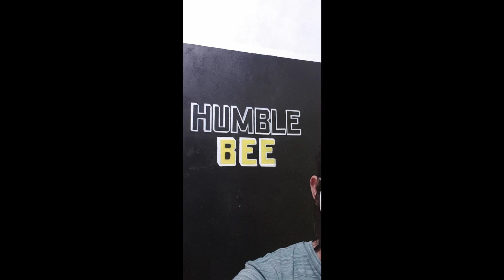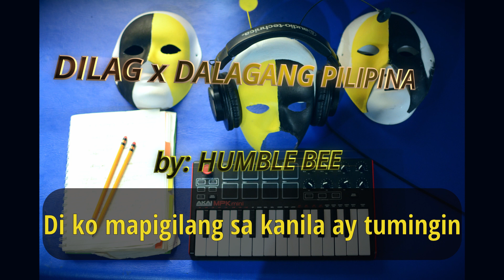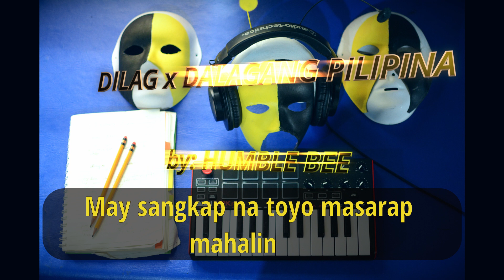"Dilag X Dalaga" by HUMBLE BEE from Pampanga